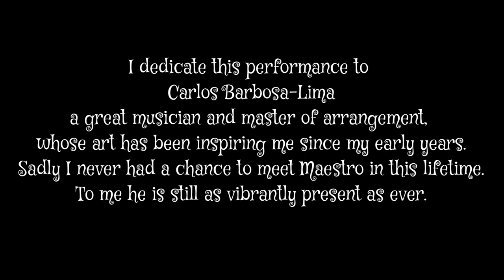Tribute to Carlos Barbosa-Lima |Danza Paraguaya by A. Barrios | Anna Kowalska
LUTEDUO COMPLETE 7 CD SET DOWNLOAD

The Guitar is built by Richard Berg in Ottawa 2022

Dear Luteduo Friends,

For more than a decade we were happy to bring you lute music on the channel. Your subscriptions made the channel one of the most popular ad-free lute resources on YouTube.
We strongly believe into free popularization of the lute and its music.
But to be able to keep our videos free and accessible we need your support, which could help us enormously to invest time and energy into more lute duet and solo music videos for you to enjoy.

If You would like to help us, please consider making a contribution, you find reasonable

marking it as “online concert”

to order CDs and other luteduo products. We will gladly sign them for you upon request!
Looking forward to your comments, ideas, suggestions and questions of all sorts! Thanks again for your interest in our projects!

Sincerely yours, Anna Kowalska & Anton Birula